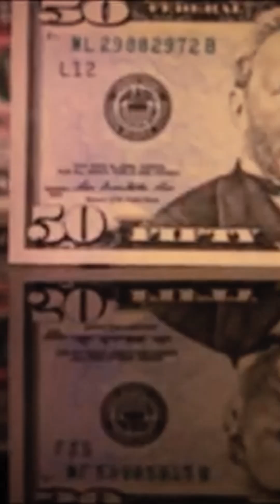فرحة"جلسنجر"مكانتش قد المشاكل اللي هو على وشك اكتشافها؟؟هل فيه امل ؟🤦🏻🤔l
بين(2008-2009)شركه انتل كانت شغاله على مشروع اسمه (لارا بيLara bee)…وهو مشروع لانتاج وحدات الجرافيكس او (GPU)زي شركه"انفيديا"….وكان متوقع انه ينقل شركه"انتل"لمكانه ثانيه تمام…لكنه و ف نهايه 2009 وفجاه بدون مقدمات…خدت شركه"intel"قرار ضمن سلسلة قرارات متهورة…واللي هكلمك عنها خلال الحلقة واتسببت او كادت تتسبب ف انهيارها دلوقتي…القرار ده كان طرد الراجل اللي انت شايفه قدامك ده…."بات جليسنجر"….وما هي الا شهور قليلة…وفجاه اعلنت شركه"intel"عن تخليها عن مشروع"لارا بي"…"intel"
بعدت عن السوق ده لمدة تزيد عن 14 سنه….استغلت فيهم شركة"انفيديا" الفراغ الكبير ده والنهاردة بقت ف مركز متقدم جدا وقدمت شرايح اكتسحت بيها قطاع الذكاء الاصطناعي تماما…وبقت قيمتها السوقية النهارده اكتر 3000 مليار دولار….ف الوقت اللي قيمة أسهم شركة"انتل"بالعافية 100 مليار دولار….ده كان ببساطه خطا من سلسلة كبيرة من الأخطاء اللي وقعت فيها "انتل"
وبتدفع تمنها النهارده